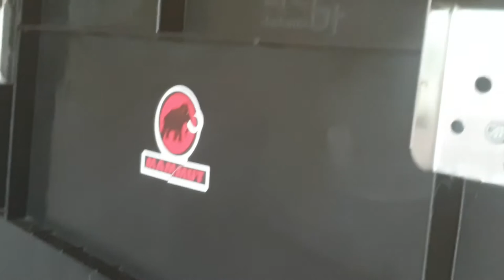캠핑 폴딩박스 업그레이드 ㅣ차박테이블 ㅣ부부차박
기존에 가지고 있던 폴딩박스로 테이블겸 사용하다.
테이블이 너무 작아 테이블 업그레이드 해보았습니다.
제작영상은 찍지못하고...ㅠㅠ 완성품 기능적인 면을 설명 하였습니다.